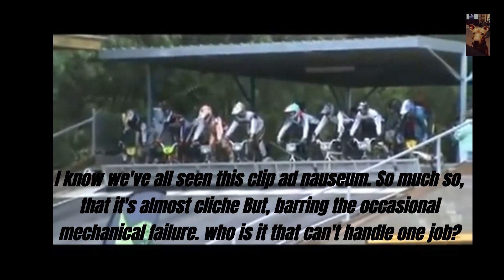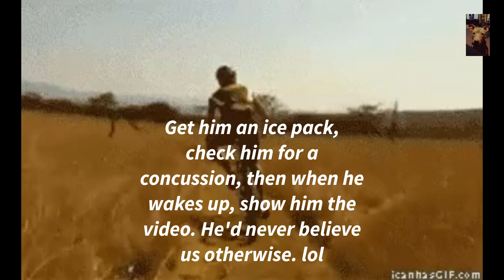Trouble Maker's Cycling Fails CH. 2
Failed bike stunts, Really Bad Ideas, and a few that will make you do a trouble take and shake your head and wonder who thought the stunts would work.
Please don't try these without extensive practice and planning.